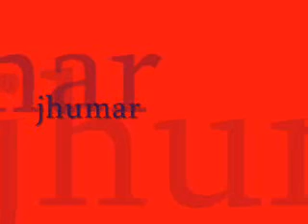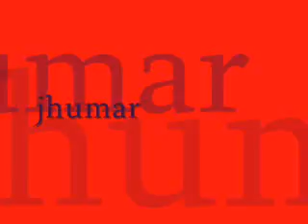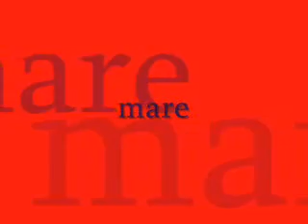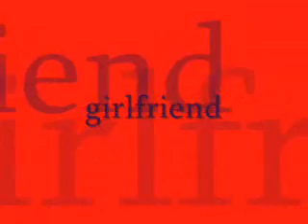GANDANG JHUMAR - CHONA MEDLEY - REGINE VELASQUEZ ALCASID